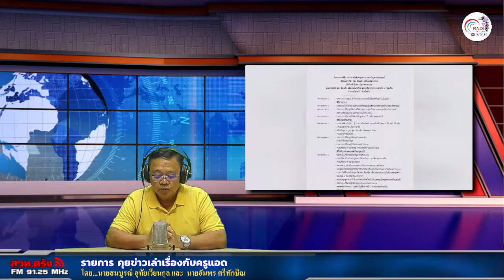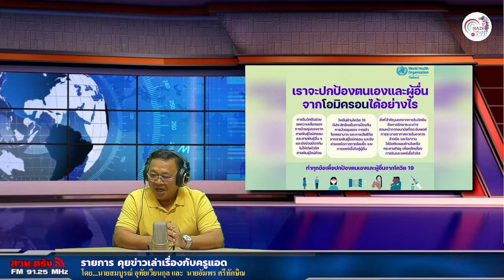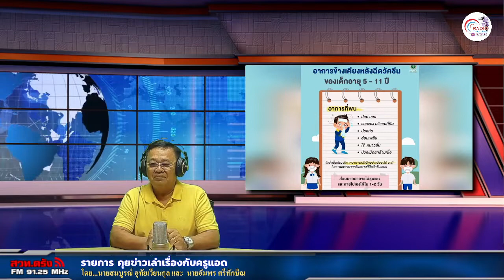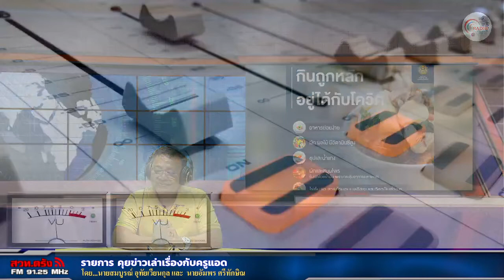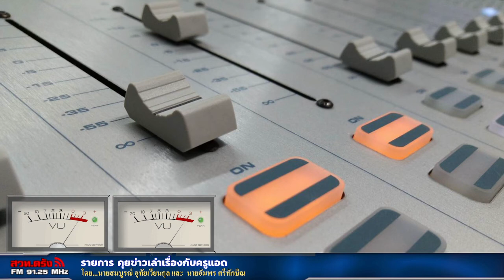รายการคุยข่าวเล่าเรื่องกับครูแอด+25 06 2565